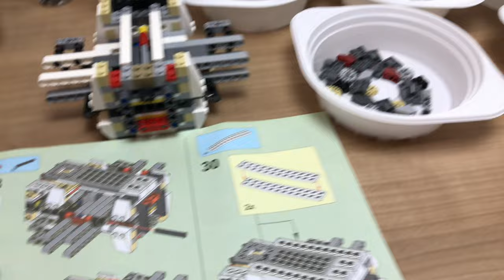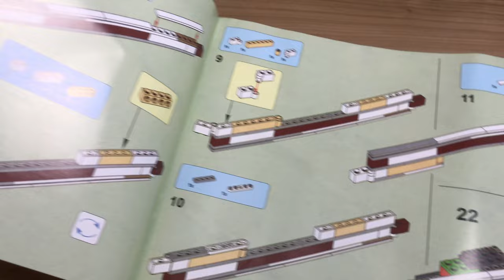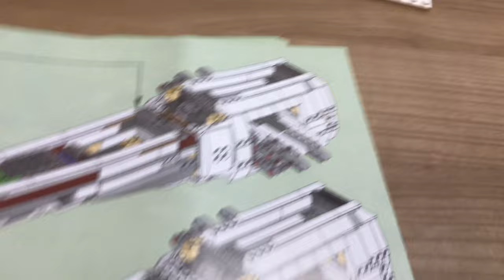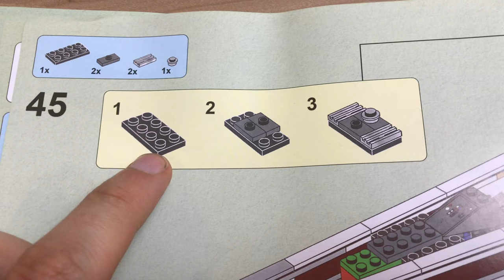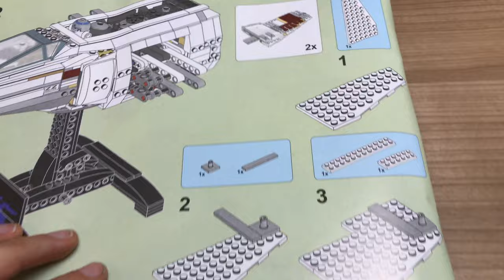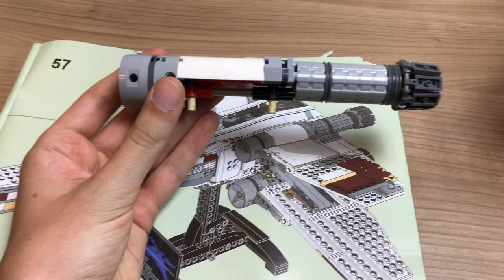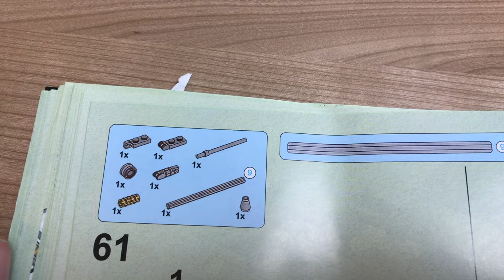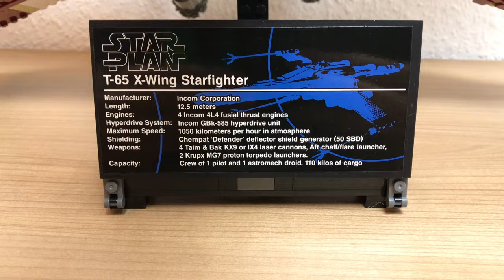UCS X-Wing Set 05039 aka LEGO Set 10240 STAR WARS Red Five X- Wing BAUVIDEO REVIEW - STAR PLAN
Amazon Link LEGO Original